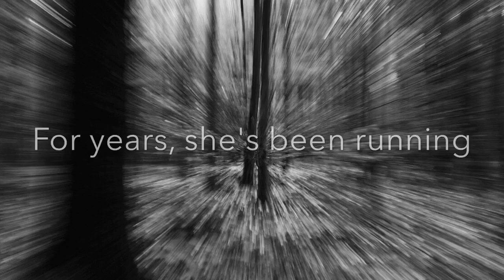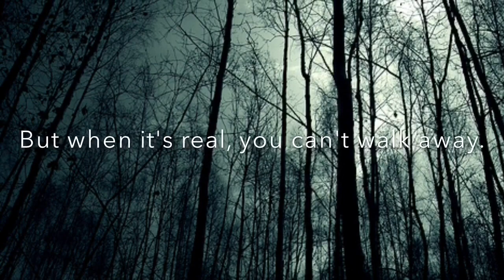"The Alpha's Human Mate" Wattpad Story Trailer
This is the trailer to my new book "The Alpha's Human Mate" On Wattpad, I hope you enjoy!